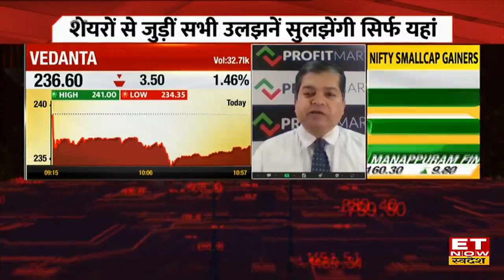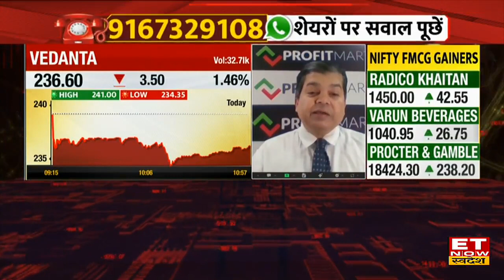Vedanta Share में Demerger की खबर से Long Term में अच्छे मुनाफे के आसार, Hold & Sell पर जानिए राय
Vedanta Share, Vedanta Share Price, Vedanta Share Latest News, Vedanta Share Target, Vedanta Share Analysis, Vedanta Share News Today, Vedanta Share Price Target, ET Now Swadesh
Vedanta Share में जानें निवेश को लेकर क्या है Experts की राय. जानें किन levels पर करनी चाहिए आपको खरीदारी और क्या है Target Price और जानिए किस Strategy के साथ इस Stock में पैसा कमाया जा सकता है. देखें वीडियो.